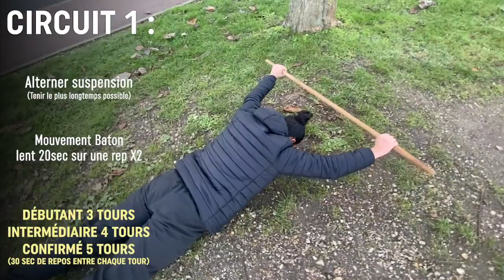LesTutosDupont - Programme d'entraînement pour l’épreuve de tractions / tirage poulie haute, 01/08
Salut la Team Terre ! C’est parti pour un nouvel entraînement en vue de réussir l’épreuve des tractions et du tirage poulie haute.

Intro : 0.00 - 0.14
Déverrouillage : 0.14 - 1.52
Alterner suspension et balai : 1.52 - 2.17
Alterner traction isométrie et squat : 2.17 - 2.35
Alterner traction excentrique et fente avant : 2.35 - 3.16